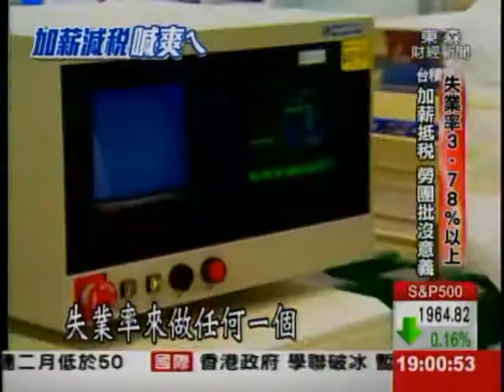加薪抵稅 失業率3.78%以上 勞團:沒意義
政府幫民眾加薪,祭出中小企業加薪條款,但要在失業率3.78%以上才加薪,勞工團體就批評,景氣好就該加薪,反而要等景氣不好才加
不只指標太單一,另外優惠孕婦女性勞工,請假期間工資照常幾付,不過,有些行業採取獎金制,導致產婦領的比較少,現在打算勞工產假期間的薪水如果低於前六個月的平均薪資，必須以平均工資來計算,等於每個月多了4千元!